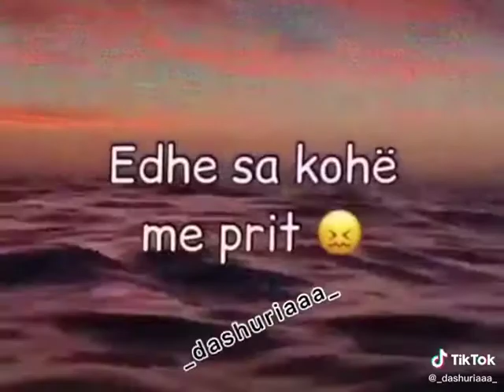6 qershor 2021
Video nga Sibora ❤ Bora